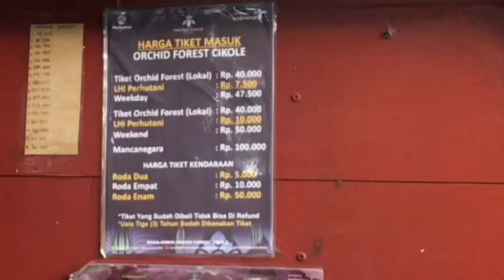Camping di Hutan Pinus ‼️ Panorama Hills Cikole Camping Ground. Lembang Bareng Orang Turki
Panorama Hills Cikole baru Soft openening 2 Minggu lalu. tempat tergolong masih sangat baru tapi sangat rekomen buat sahabat Samara..
terletak deket dengan CozyLand Camping Ground Lembang.
pastikan bawa baju hangat yaa karena dingin nya luar biasa.

fasilitas
listrik
toilet bersih
jalan bagus
mulai Agustus per Lapak 150 K - 200 K

kontak person
om Diki ;

destinasi terdekat
ciater
the Castlelo
Astro Highland
farm house
Floating Market
Tangkuban Perahu.
dll.

selamat menikmati yaa